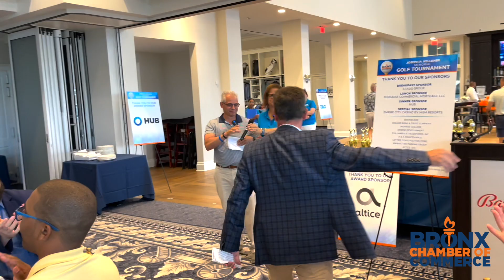Friday Extra June 21, 2024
Highlights from our annual Joseph P. Kelleher Memorial Golf Tournament, on and off the course, including a tribute to past Bronx Chamber Chairman Joe Kelleher, celebration of this year's honoree Mark Stagg of the Stagg Group, and a sneak peek at our upcoming Gala on September 19!